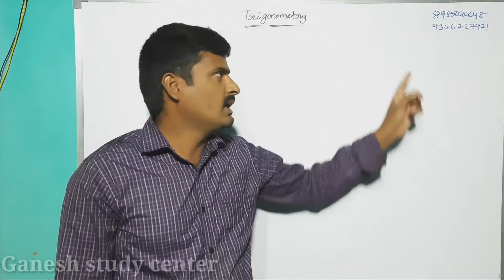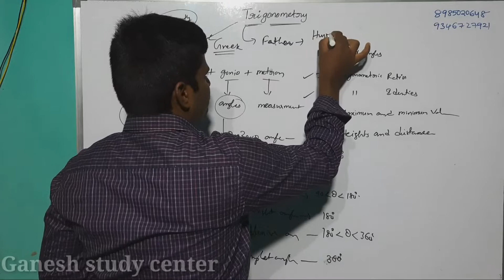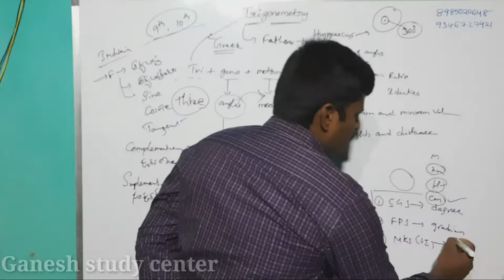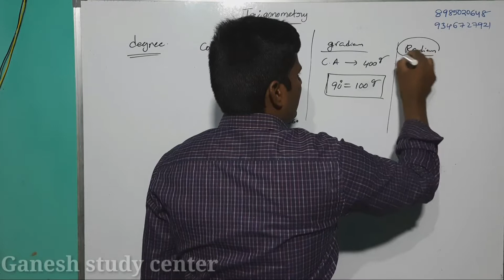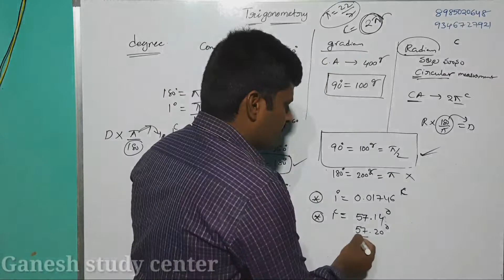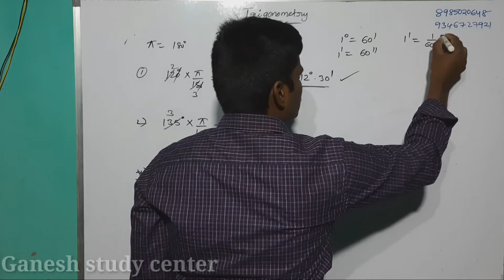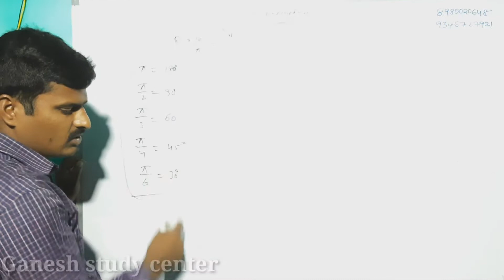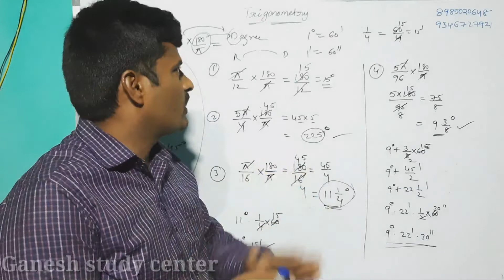Trigonometry part 1/Measure of angles/Pure maths classes/Ganesh sir/Ganesh study center/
Trigonometry introduction videos

👉Play store నుండి Ganesh study center app download చేసుకోండి. app link